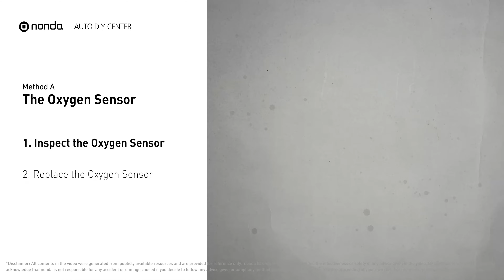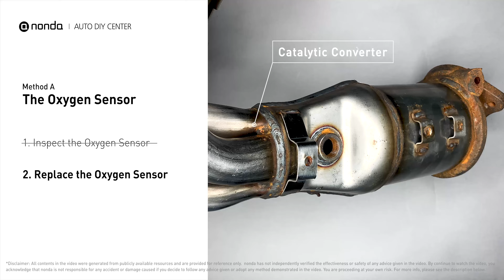How to Fix FORD P0030 Engine Code in 2 Minutes [1 DIY Method / Only $19.55]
Claim your FREE engine code eraser

This video shows you How to Fix Engine Code FORD P0030 in the easiest, quickest, and cheapest way. 1 practical solution to fix the FORD P0030 error code. 1 simple DIY solution to repair FORD P0030.

Engine Code FORD P0030: HO2S Heater Control Circuit (Bank 1 Sensor 1). This code may be triggered, when your vehicle’s control module, detects a fault in the heater circuit in oxygen sensor Bank 1 Sensor 1. Cylinder No.1. Catalytic Converter. Inspect Electrical Connections, Wire Harness, And Metal Tabs. How to replace an oxygen sensor. How to replace the O2 sensor. Tips and tricks for replacing the oxygen sensor in your car and fixing code FORD P0030.

Fix Engine Code FORD P0030 Easy DIY Method A | The Oxygen Sensor
(1) Inspect the Oxygen Sensor
(2) Replace the Oxygen Sensor

Engine Code FORD P0030 Saving Repair Parts:
O2 Sensor

The components displayed in this video are generic components that may not apply to all FORD vehicles. Vehicle manufacturers may use manufacturer-specific components that are different from the ones shown in this video.

0:00 What is FORD P0030
0:39 Method A - The Oxygen Sensor
1:39 Claim a FREE Engine Code Eraser